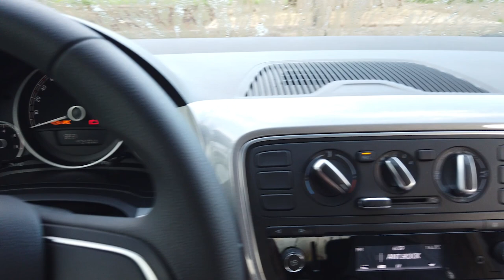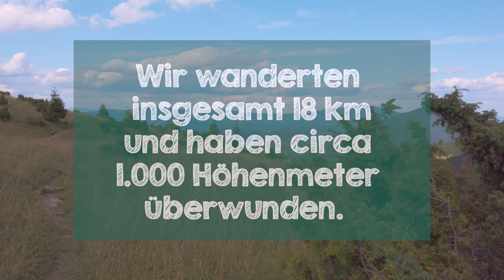Slowakei • Kleine Fatra • Besteigung des Veľký Rozsutec • Weltreise Vlog 6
Hoch hinaus ging es für uns. Wir bestiegen wir unseren ersten richtigen Berg, den Veľký Rozsutec mit 1.610 m. Der Weg führte uns durch die kleine Fatra, eine der schönsten Gegenden der Slowakei. (August 2019)

⇒ WOMIT FILMEN WIR?:
▸ Kamera • Canon EOS M50* •
▸ Weitwinkel-Objektiv • Canon EF-M 11-22mm •
▸ Festbrennweiten-Objektiv • Canon EF-M 22mm •
▸ Tele-Objektiv • Canon EF-M 55-200mm •
▸ Vlogging-Cam • DJI Osmo Pocket •
▸ Drohne • DJI Mavic Pro •

⇒ AIRBNB GUTHABEN SICHERN:
▸ Erhalte einen Preisnachlass von 34€ auf Übernachtungen, bei deiner 1. Buchung im Wert von mind. 65€. Klicke einfach auf den Link*

▸Wichtig: Für dich ändert sich der Preis dadurch nicht, es bleibt alles beim Alten!

⇒ DANKESCHÖN ♥:
▸ Du magst unsere Videos und möchtest uns gerne unterstützen oder auf ein Glas Kofola einladen?!
▸ Solltest du auf einen dieser Links geklickt haben, möchten wir uns ganz herzlich für deine Unterstützung bedanken. ♥